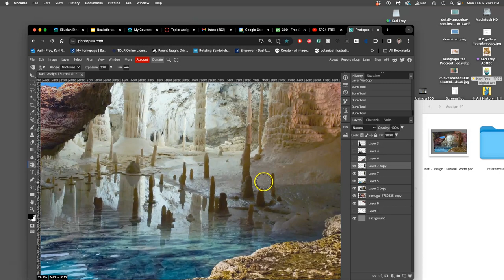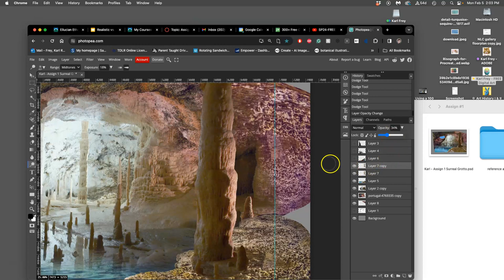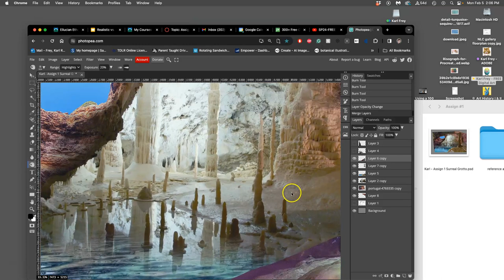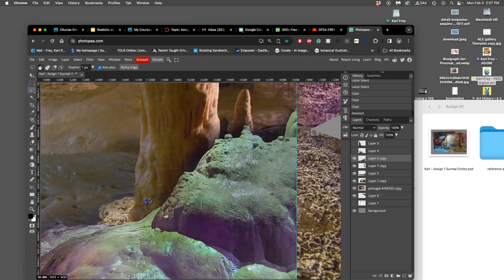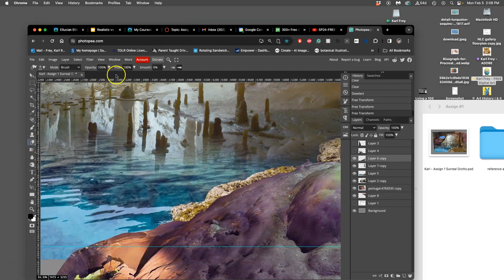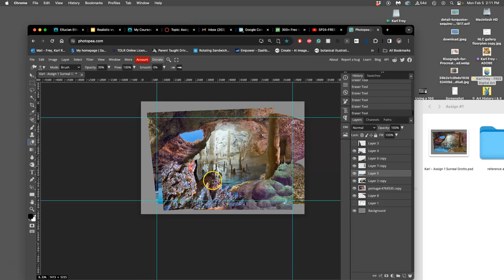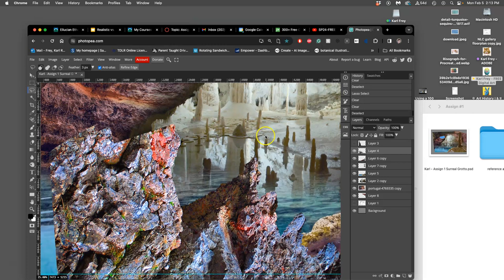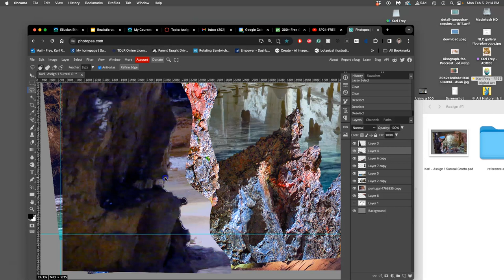9 Refining the Edges up Through the Foreground